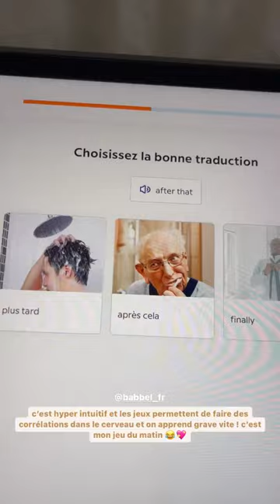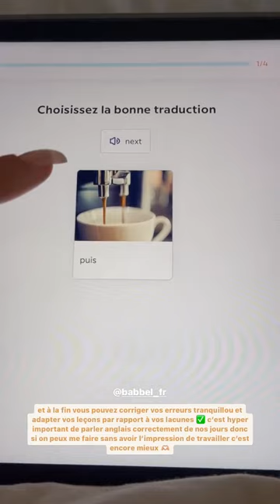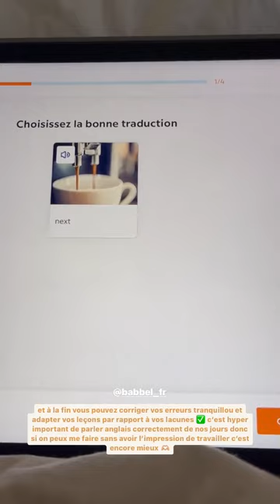VICTORIA MEHAULT - 20 Janvier 2023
Les amis on se retrouve pour mon vlog du 20 Janvier 2023 sur notre chaine - Pour retrouver tous mes vlogs direction ma playlist